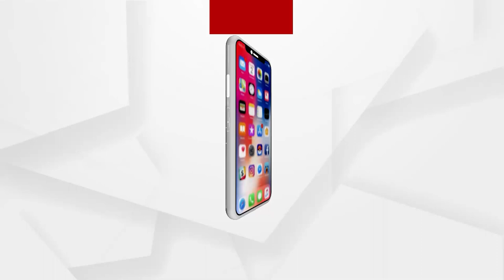କଂଗ୍ରେସ ଦଳକୁ ଆକ୍ଷେପ କରି ବିବାଦରେ ଗଞ୍ଜାମ ଏନ ଏ ସି କାର୍ଯ୍ୟନିର୍ବାହୀ ଅଧିକାରୀ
କଂଗ୍ରେସ ଦଳକୁ ଆକ୍ଷେପ କରି ବିବାଦରେ ଗଞ୍ଜାମ ଏନ ଏ ସି କାର୍ଯ୍ୟନିର୍ବାହୀ ଅଧିକାରୀ । ଏକ ନିର୍ଦ୍ଦିଷ୍ଟ ରାଜନୈତିକ ଦଳକୁ କିପରି ଜଣେ ପ୍ରଶାସନିକ ଅଧିକାରୀ ଆକ୍ଷେପ କରି ବଚସା କଲେ ତାହାକୁ ଵିରୋଧ କରିଛି କଂଗ୍ରେସ